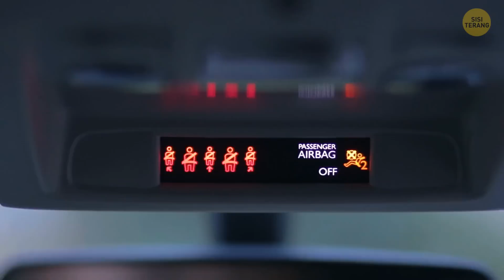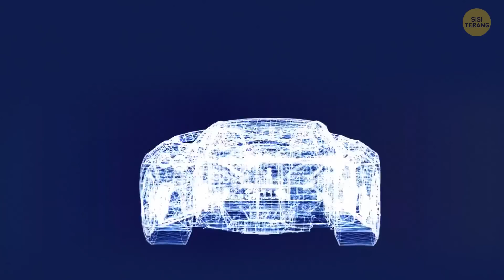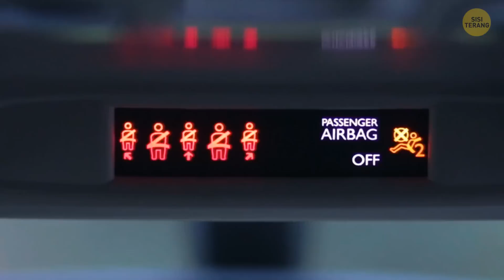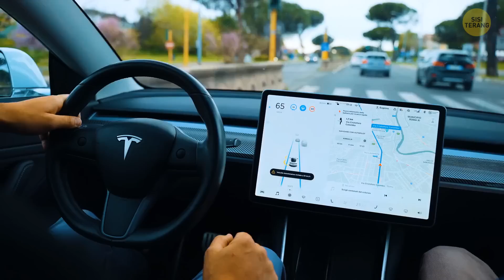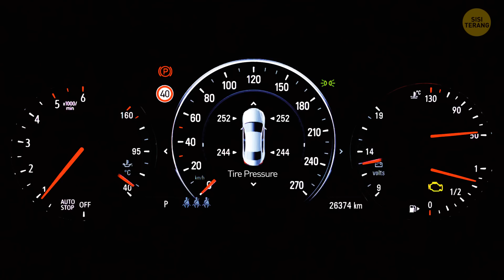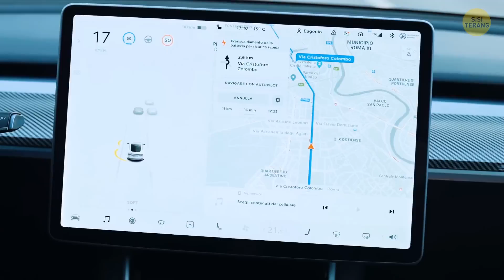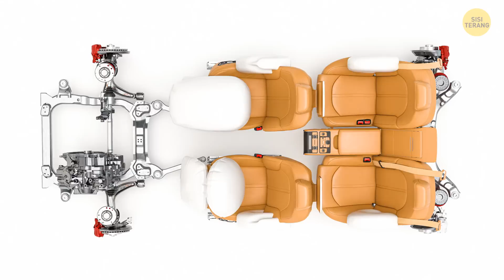Loop Rahasia di Sabuk Pengaman dan Fitur Mobil Tersembunyi Lainnya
Kredit:
NASA/KSC